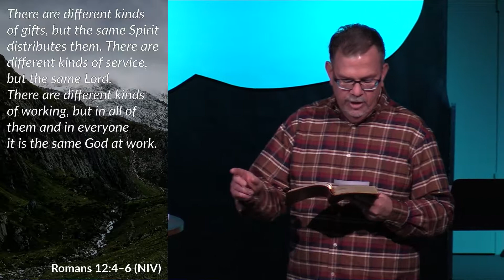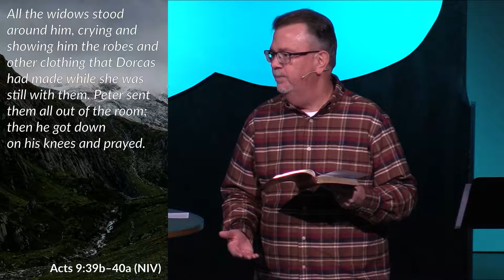Share Our Resources Generously to Build God’s Kingdom / Called / Nov. 25, 2018 / Byron Williams